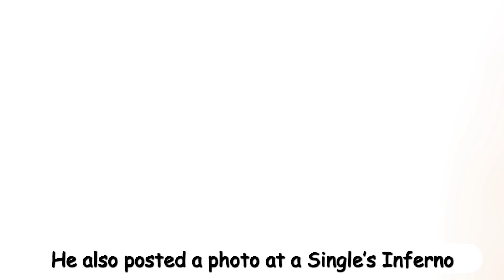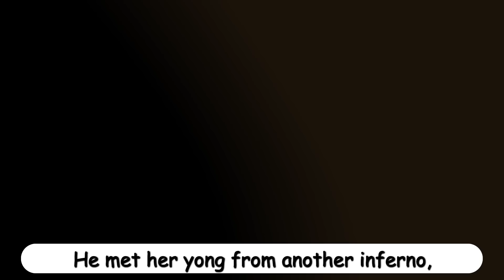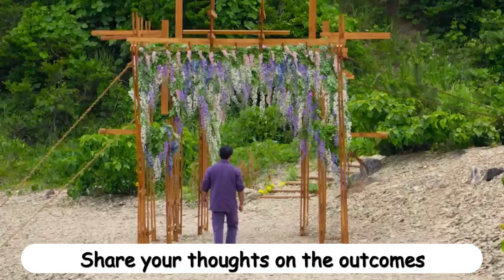Here is What Happen To The 4 Couples of Single Inferno 3 (It's Might Not Be What You Think)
Uncover the real story behind the couples of Single Inferno Season 3 and whether they're still together in this eye-opening video! 💔💘 We'll dive into the post-show dynamics, analyze the challenges faced by the couples, and explore the surprising twists that might not align with popular expectations. Join us as we navigate the complexities of relationships in the aftermath of the show, share insights, and provide an in-depth look at the current status of these couplings. 📺🌟